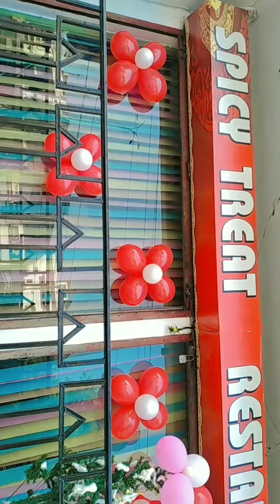RS8853 CHRISTMAS CELEBRATION IN MY RESTAURANT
Decoration of Christmas day in my restaurant spicy treat Restaurant